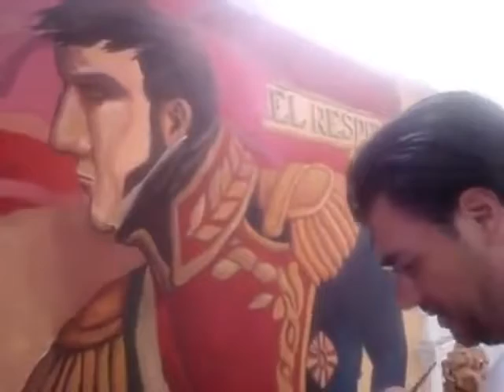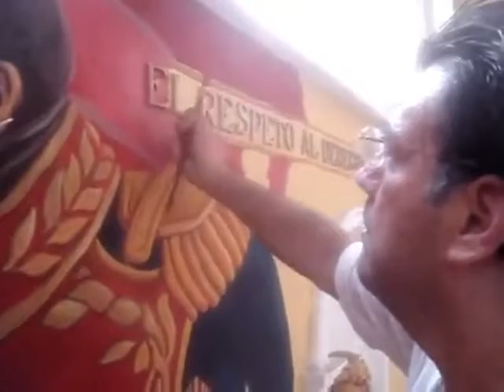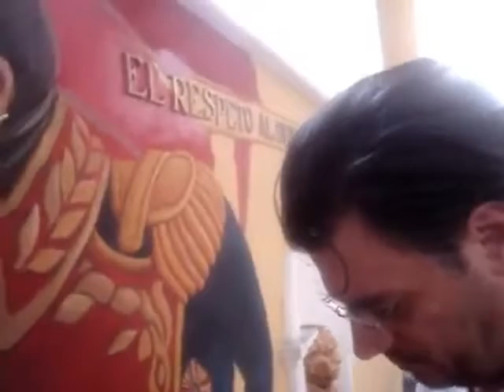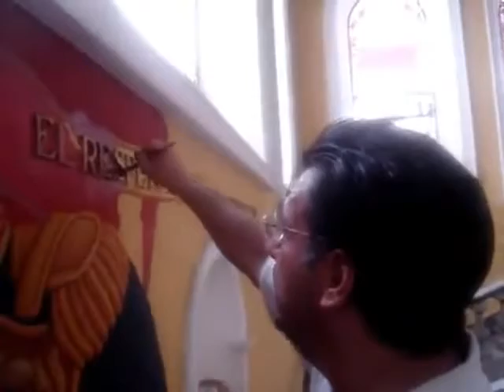Mural del Palacio Municipal